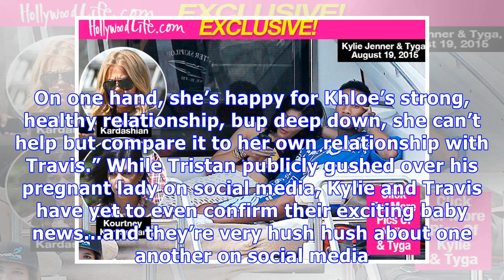Kylie Jenner Jealous Of Khloe & Tristan’s ‘Bond’ During Pregnancy